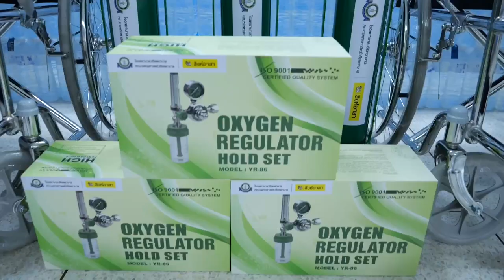ภาพข่าวสิง์หอาสามอบรถเข็นวีลแชร์และอุปกร์สำหรับผู้ป่วยให้โรงพยาบาลวชิรพยาบาล วันที่ 9 มีนาคม 2566